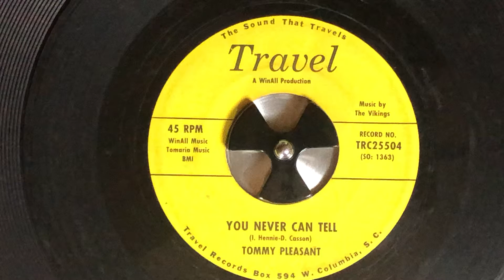Tommy Pleasant 45rpm TRAVEL 22504 You Never Can Tell 60s The#Vikings